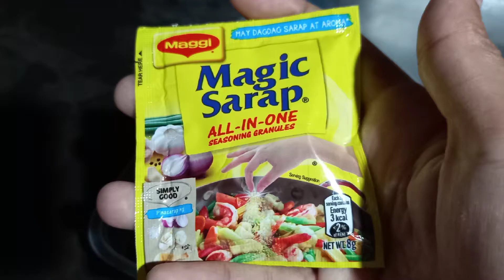Anong magagawa mo sa kalabasa at malunggay?|Lutong Bahay|TodatsKikay